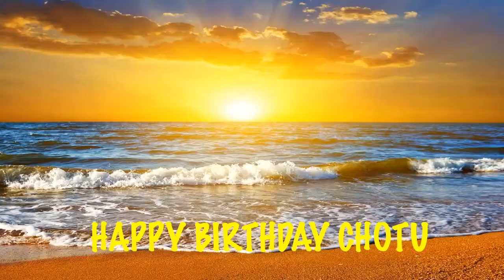Chotu Beaches Playas - Happy Birthday